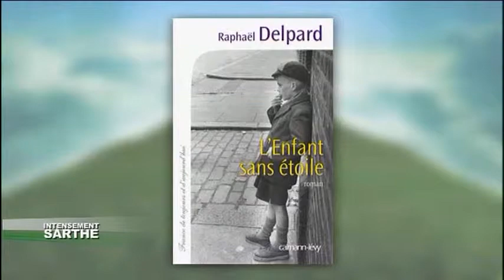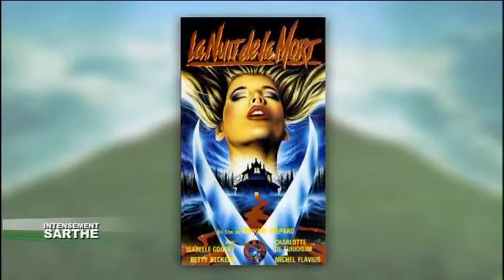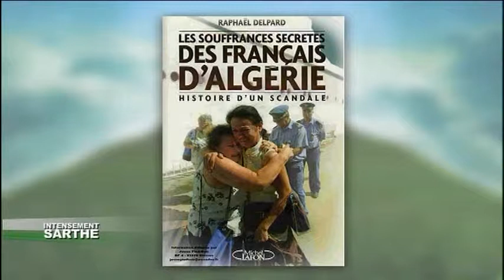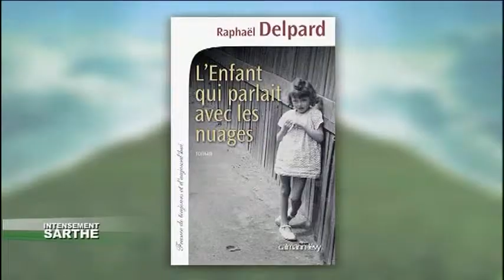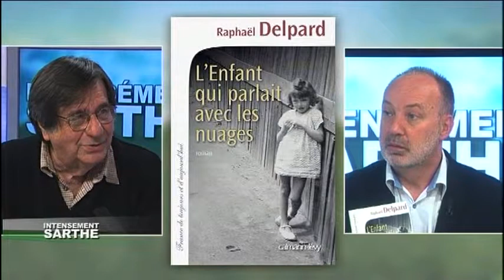Intensément Sarthois : Raphaël Delpard, Ecrivain (10/10/2013)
Sites webs/blogs, copiez cette vidéo avec le bouton "Intégrer" !